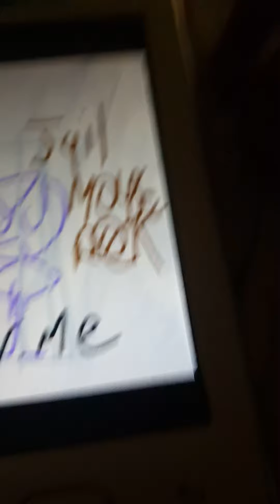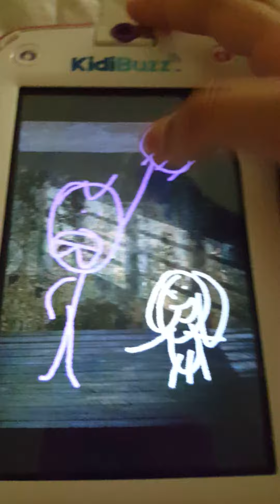Purple is in jail in-jail mouse rock-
Yeah guys purple is light purple lol